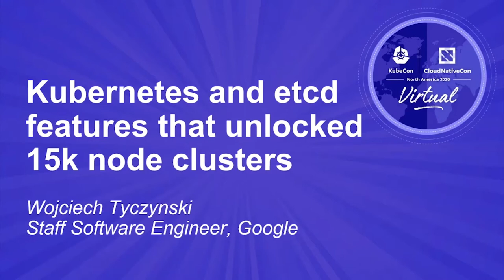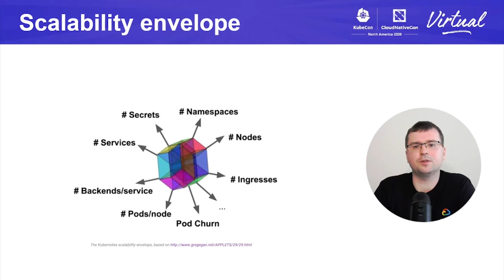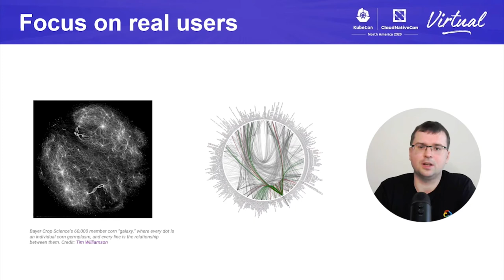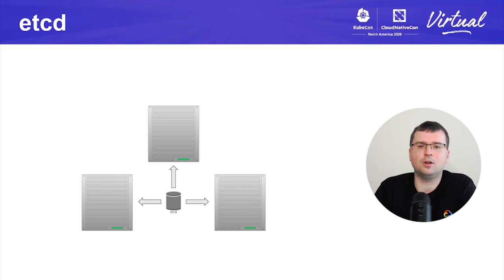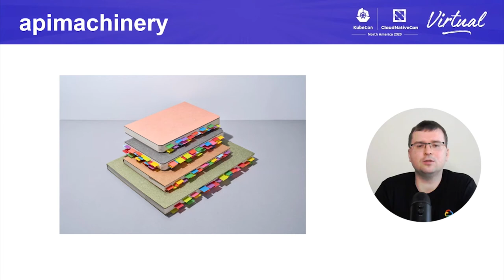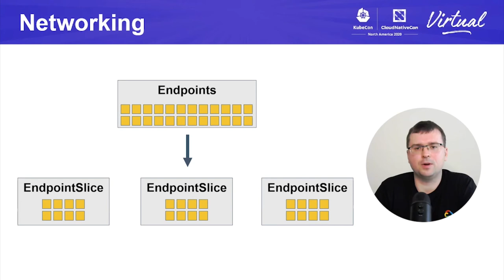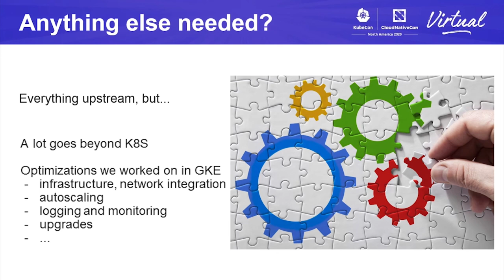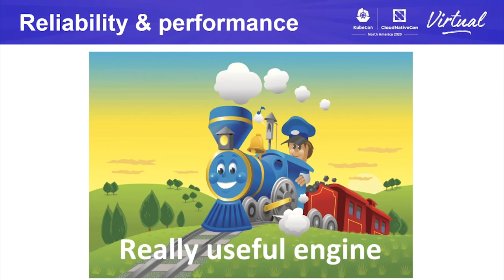Keynote: Kubernetes and etcd Features That Unlocked 15k Node Clusters - Wojciech Tyczyński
Keynote: Kubernetes and etcd Features That Unlocked 15k Node Clusters - Wojciech Tyczyński, Staff Software Engineer, Google

In this presentation you will learn about improvements made to Kubernetes and etcd that unlocked running massive clusters with 15,000 nodes. We will show how we tackled this challenge from different angles focusing on its technical aspect. You will learn about the most important changes like watch bookmarks, etcd concurrent reads and more, but also our cooperation with other communities (e.g. golang). We will also describe how we approached validating our work and how real Kubernetes users helped us here.